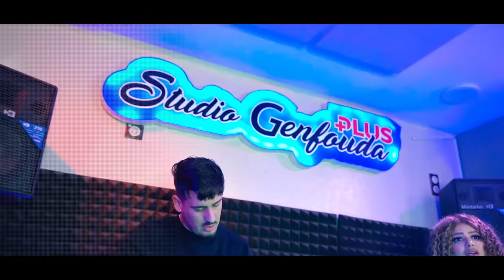Cheba Houria 2024 Feat Tchikou 22 [ Music Video ] Di Hkaytek w Roh - دي حكايتك وروح ] Exclisive Live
✅  Pianiste  :   Tchikou 22 ✋
✅ Percussions :  Fakhro Hamrawa
✅ Master ingénierie :   Med Hamrawa
✅  Studio :   Ganfouda Plus
✅ Parole : Houari Hamadi
✅  Distribution Par : Mohamed Dib
✅ Manager Marketing : Dib El3adjib